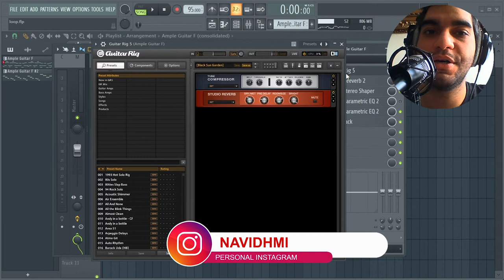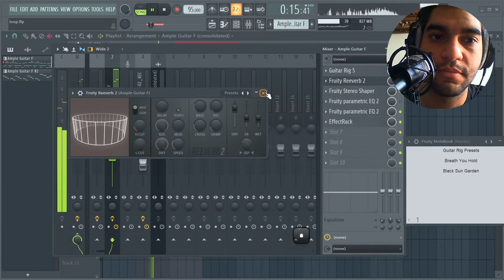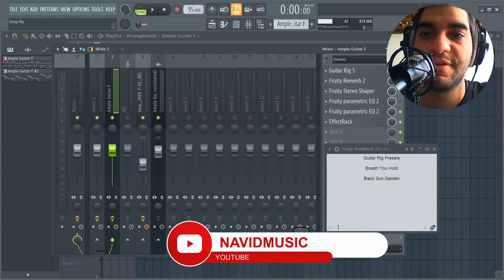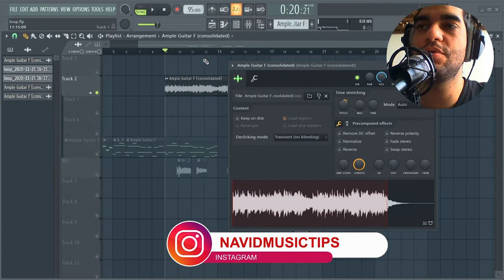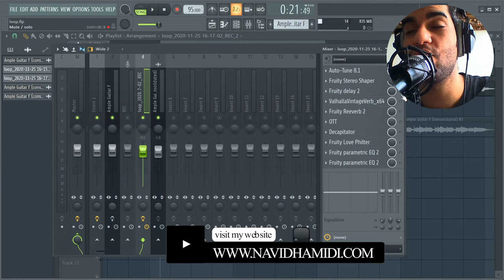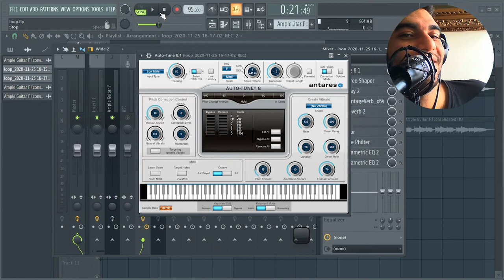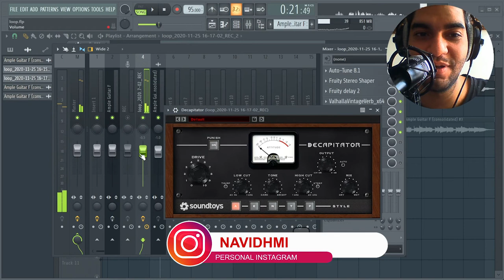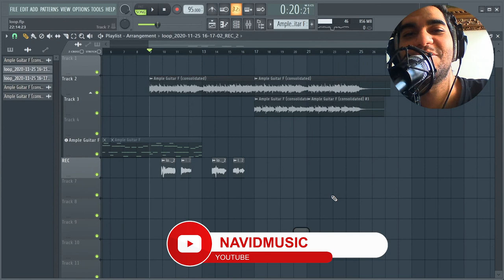آموزش ساخت ملودی لوپ اف ال استودیو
تو این ویدیو نشون دادم چجوری ملودی لوپ رو برای آرین ساختم و لوپ زد باهاش. خیلیهاتون پیام داده بودین و ازم خواسته بودین که بهتون نشون بدم چطوری گیتار و وکال رو میکس کردم
اگر ویدیو رو ندیدید از اینجا ببینید

لایک و کامنت هم برام بزارید حتما

🤑 لینکهای حمایت از من
برای دوستان داخل ایران

م#ملودی

0:00 - مقدمه
01:25 - میکس گیتار اول
04:31 - میکس گیتار دوم
05:40 - میکس وکال
12:35 - ملودی لوپ